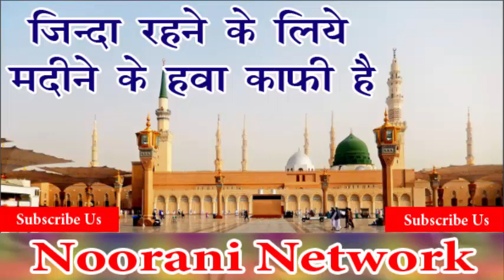एक बार ज़रूर सुने || ज़िन्दा रहने के लिये मदीने की हवा काफ़ी है || Latest Naat Shareef 2017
एक बार ज़रूर सुने || ज़िन्दा रहने के लिये मदीने के हवा काफ़ी है || Latest Naat Shareef 2017 By Noorani Network.

Design and Upload By
Sheikh Javed
Delhi (India)